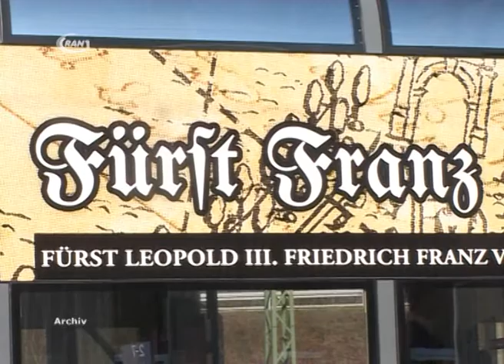Fürstenpaar bittet zum Einstieg - RAN1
Pünktlich zum Frühlingserwachen im Wörlitzer Park eröffnet die Dessau-Wörlitzer Eisenbahn am 23. und 24. März ihre Fahrsaison 2013. Auf die Fahrgäste wartet an diesen Tagen nicht nur ein buntes Fest in Wörlitz mit Frühlingsmarkt, Gondelwettfahrt und traditionellem Umzug, sondern auch eine kleine Überraschung, die in der Bahn verteilt wird.
Der reguläre Fahrbetrieb beginnt am 30. März. Bis zum 2. Oktober fahren »Fürst Franz« und »Fürstin Louise« im Wechsel jeden Mittwoch, Samstag und Sonntag. In den Pfingstferien vom 09. Mai bis 20. Mai sowie in den Sommerferien vom 15. Juli bis 28. August ist die Bahn sogar täglich unterwegs. Zusätzlicher Fahrbetrieb erfolgt auch am Karfreitag und am  Ostermontag.